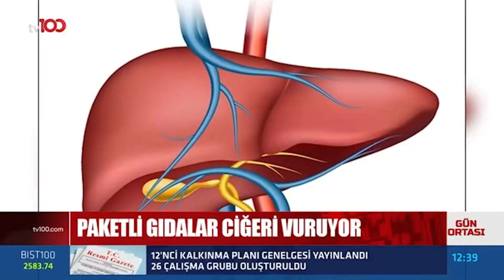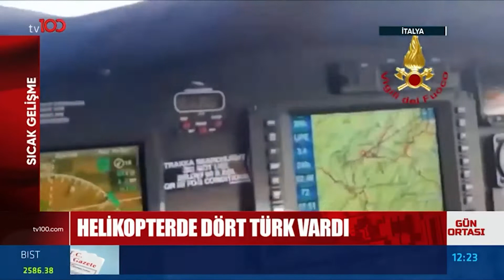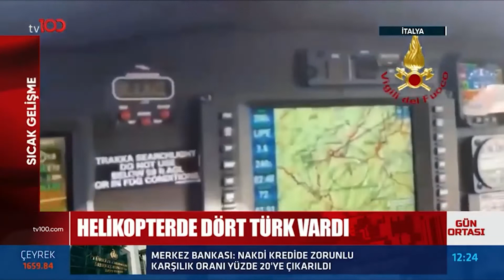Paketli Gıdalar İltihaplı Karaciğer Yağlanmasını Arttırıyor | Tv100 Haber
Paketli Gıdalar Ciğeri Vuruyor

TÜRKSAT 4A
Frekans: 12729
Sembol: 30000
Polarizasyon: V (Dikey)